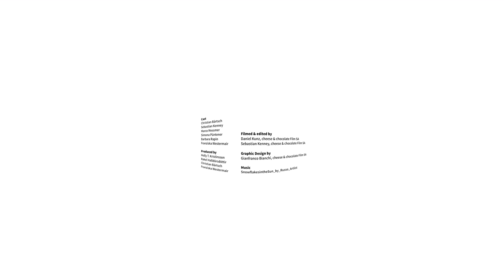The World's First Organic Mealworm Farm | Look Inside (360 Video)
Would you ever eat a burger made out of mealworms? Here's a look into the world's very first organic insect farm.